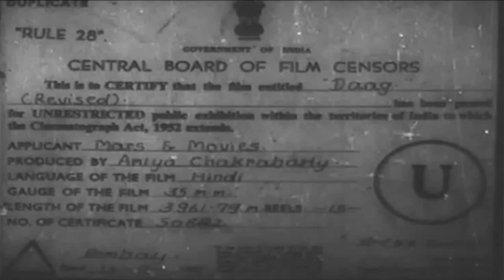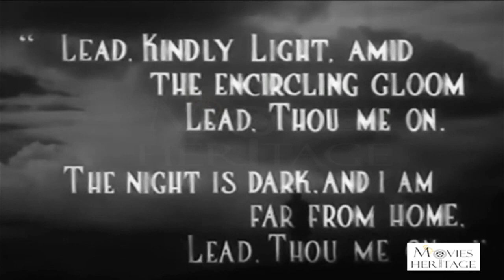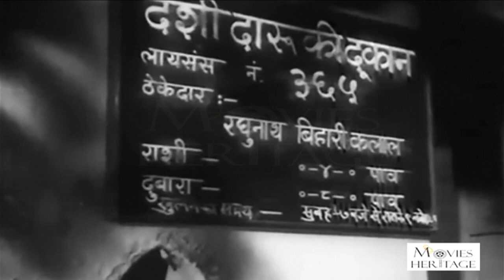Daag 1952 || Old Full Hindi Movie | Dilip Kumar, Nimmi || Movies Heritage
Watch Super Hit Classic Hindi Movie Daag (1952) produced and directed by Amiya Chakravarty, Starring - Dilip Kumar, Nimmi, Usha Kiran, Lalita Pawar, Kanhaiyalal, Leela Mishra in lead roles. The film's music is composed by duo Shankar Jaikishan.